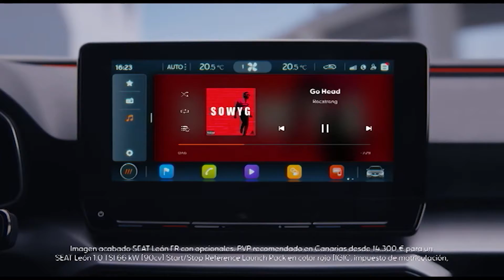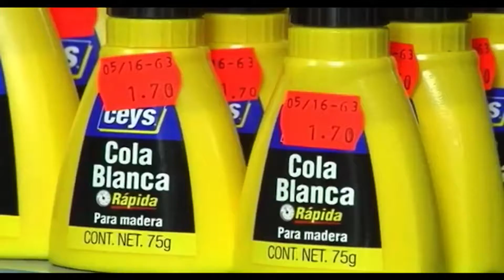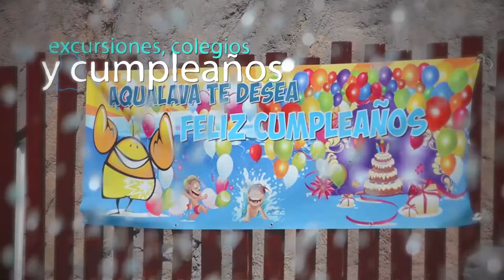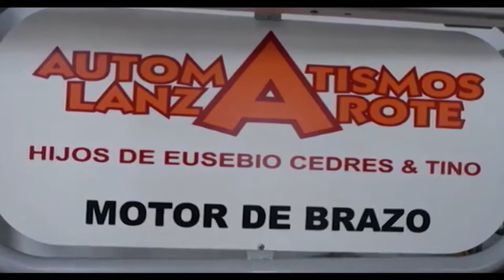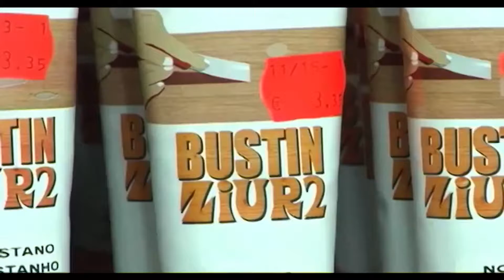Programa presentado por Leandro Martín desde Yaiza, Lancelot televisión.Fiestas del Carmen 2022